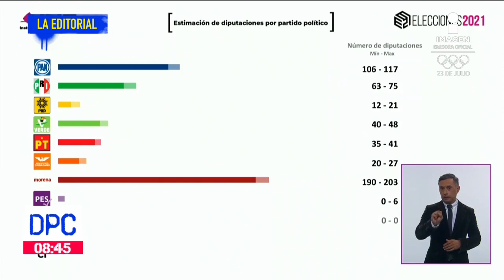PVEM usa influencers en plena veda electoral | La Editorial de Pamela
Terminó la jornada electoral y los ganadores fueron los mexicanos, que a pesar de la pandemia y de la violencia salieron a ejercer su voto. El Partido Verde Ecologista de México le pagó a famosos para que hablaran bien de ellos en plena veda electoral.